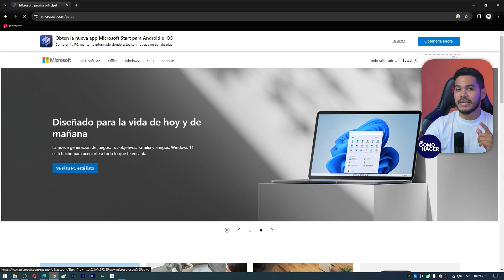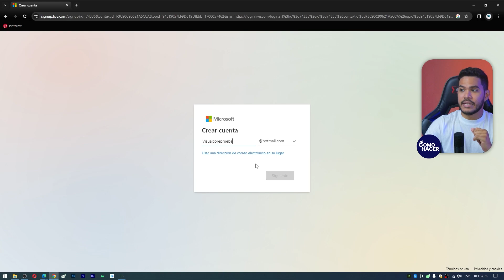¿Cómo RECUPERAR TU CUENTA de Hotmail? - 📧​ Recupera tu Antigua Cuenta de Hotmail 📧​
Si tienes un correo Hotmail al que ha pasado mucho tiempo que no accedes, no creas que no es posible que puedas recuperarlo. En este video te mostramos Cómo RECUPERAR TU CUENTA de Hotmail. Conoce diferentes formas en las que puedes recuperar o restablecer el acceso de tu antiguo correo de Hotmail para que puedas revisarlo de nuevo. Aprende a abrir tu correo Hotmail fácil y rápidamente